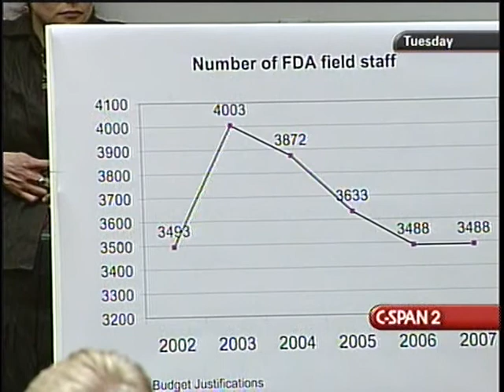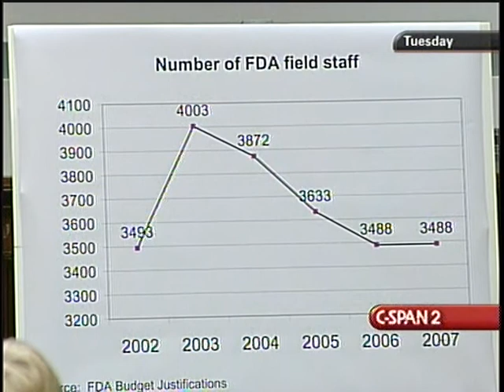Food and Drug Administration Oversight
Food and Drug Administration Oversight - House Oversight Committee - 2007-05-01 - Product 197886-1-DVD - House Committee on Government Reform and Oversight. Commissioner Von Eschenbach and former Food and Drug Commission commissioners testified about the safety of the food supply, recent reports of contamination similar to incidents of pet food contamination, the impact of cutbacks in the budget for food safety, and problems of enforcement of regulations on imports and distribution of food within the U.S. Filmed by C-SPAN. Non-commercial use only.